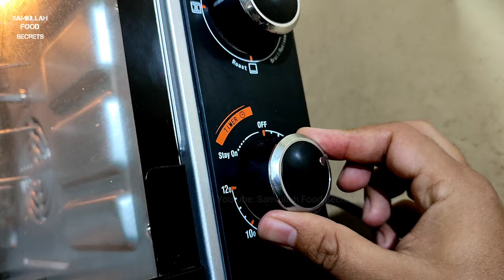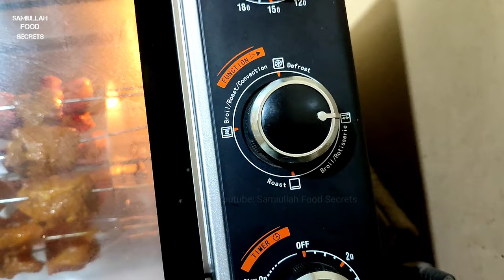Anex OTG l How to cook BBQ Tikka Boti using oven Toaste l How to cook Grilled Chicken in OTG Oven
hello, friends today I will show you how to grilles perfect bbq tikka boti otg oven.